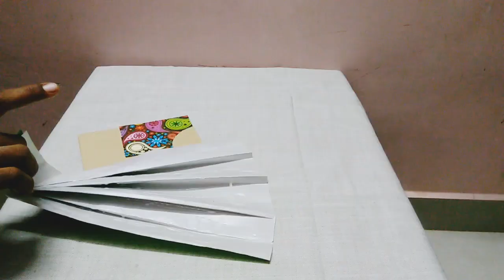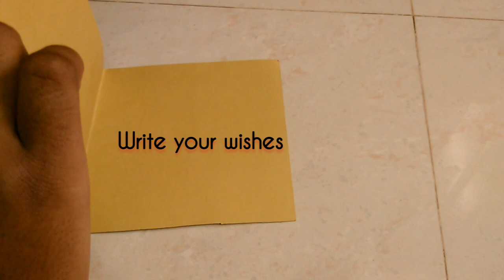Teacher's Day Card||Saree card||for mom's bday, women'sday,mother's day,aunt's bday and sister's day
The card to greet different occasions like
• Mother's Birthday
• Mother's day
• Women's day
• Sister's day
• Teacher's day etc.